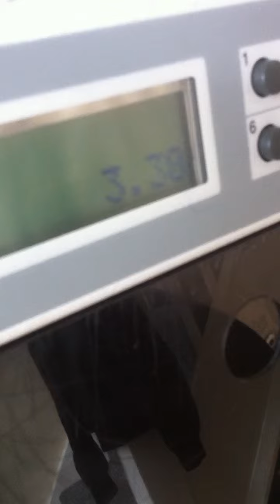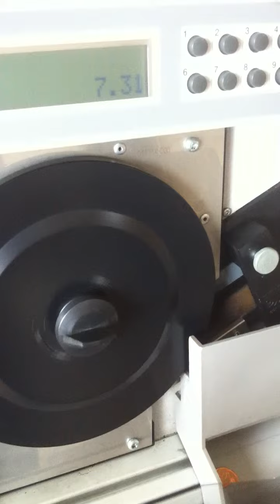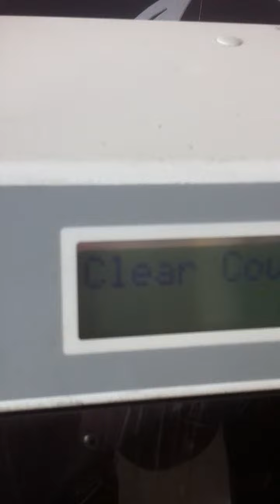Scan coin money counter UK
Scan coin money counter in operation